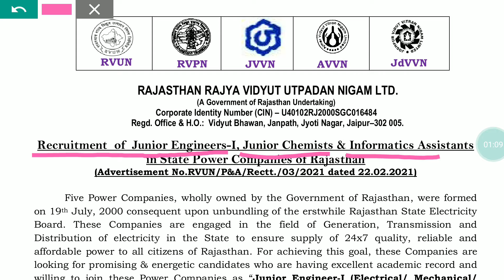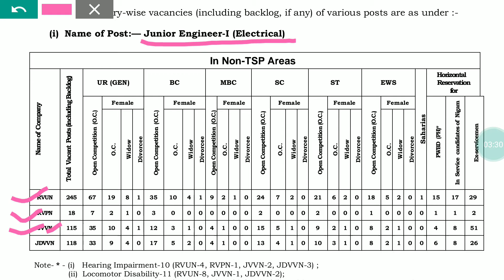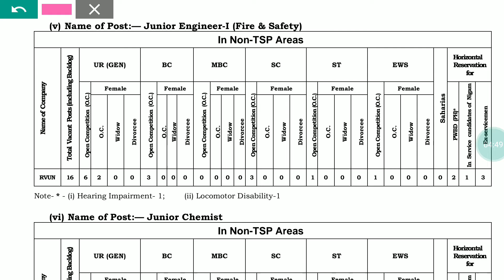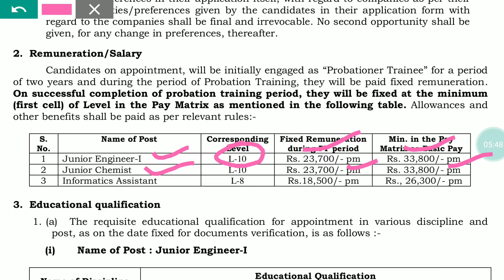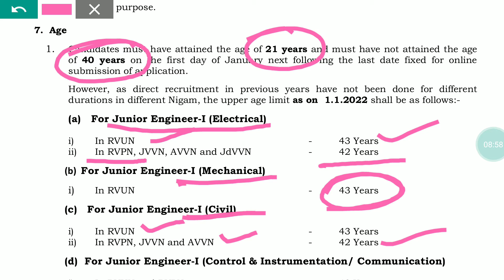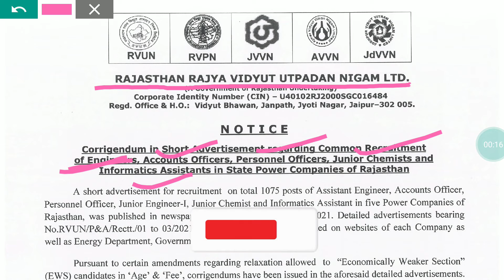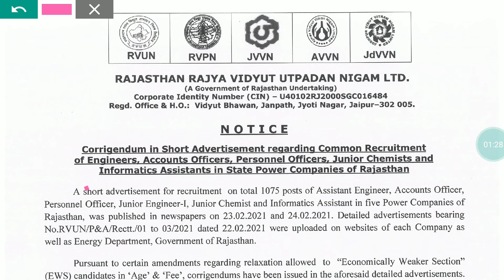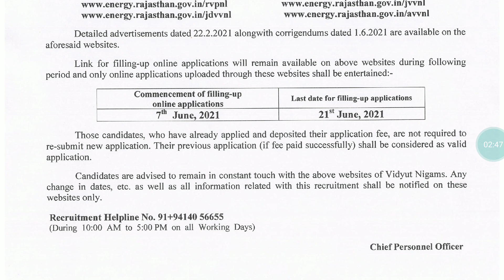Rajasthan RVUNL recruitment 2021 Notification| J.E|A.E|A.O|P.O||Basic pay रु 38,800/m. How to apply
WELCOME TO NAUKARI BAZAR.
Naukri bazar is a YouTube channel regarding jobs related notifications and updates in Government, Government undertaking, Private and recent startups. नौकरी बाजार एक यूट्यूब चैनल है। इस चैनल में सरकारी, सरकारी उपक्रम, निजी और हाल के स्टार्टअप में नौकरियों से संबंधित अधिसूचनाओं और अपडेट के बारे में जानकारी दी जाती है|
We are inclined towards providing reliable information and related materials from our side (Videos in terms of courses, pdf materials and videos regarding the skills as per industrial requirements.) हम अपनी ओर से विश्वसनीय जानकारी और संबंधित सामग्री प्रदान करने के लिए इच्छुक हैं (पाठ्यक्रम के संदर्भ में वीडियो, पीडीएफ सामग्री और औद्योगिक आवश्यकताओं के अनुसार कौशल के बारे में वीडियो।)

Kindly Follow Our Channel